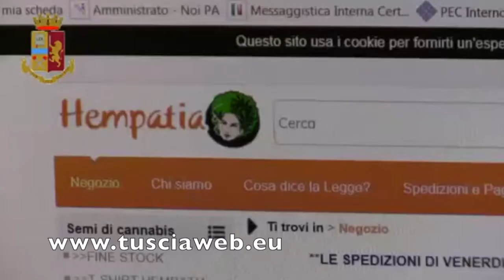Giardini segreti, le piantagioni sequestrate nell'operazione antidroga